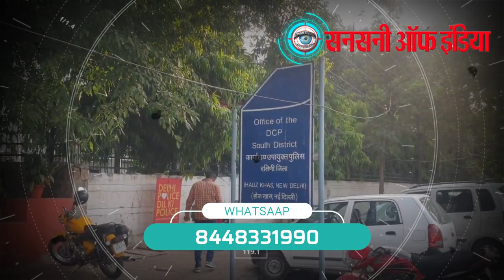रेस्टोरेंट एवं बार में ऑक्सीजन कालाबाजारी का सच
कोरोना महामारी के इस दौर में आपदा को अवसर मान रहे कुछ शातिर लोग ऐसे वक्त में भी अपनी हरकतों से बाज नहीं आ रहे हैं। कोरोना मरीजों के इलाज में इस्तेमाल होने वाले ऑक्सीजन सिलेंडर से लेकर दवाओं तक की जमाखोरी और कालाबाजारी धड़ल्ले से जारी है। इसे देखते हुए दिल्ली पुलिस ने अब ऐसे लोगों की धरपकड़ तेज कर दी है।

साउथ दिल्ली पुलिस  ने लोधी रोड सेंट्रल मार्केट में चल रहे नेगे जू रेस्टोरेंट एवं बार  में ऑक्सीजन कंसंट्रेटर की कालाबाजारी कर रहे 4 लोगों को गिरफ्तार किया. दरअसल गश्त के दौरान लोधी रोड थाना पुलिस को नेगी एंड जु रेस्तरॉ बार के बाहर हलचल नजर आई. पुलिस जब रेस्तरॉ एंड बार के अंदर घुसी तो वहां 4 लोग ऑक्सीजन कंसंट्रेटर की कालाबाजारी कर रहे थे.

ये लोग एक्सपेक्ट एवरीथिंग ऑनलाइन पोर्टल के जरिये ऑक्सीजन कंसेंट्रेटर बेच रहे थे। इसके बाद पुलिस टीम ने रेस्टोरेंट के संचालक नवनीत कालरा के कई ठिकानों पर छापेमारी की तो 96 ऑक्सीजन कंसेंट्रेटर और बरामद हुए।

बरामद किए गए 419 ऑक्सीजन कंसंट्रेटर
दिल्ली पुलिस ने रेस्तरॉ बार के अंदर से 32 ऑक्सीजन कंसंट्रेटर बरामद किए. पूछताछ करने पर पता चला कि सैकड़ों ऑक्जीजन कंसंट्रेटर  मांडी गांव के खुल्लर फार्म हाउस में भी रखे हुए हैं, जिसे ये लोग गोदाम के तौर पर इस्तेमाल कर रहे हैं. पुलिस ने दिल्ली के मांडी गांव में बने फार्महाउस में छापेमारी की और वहां से 387 ऑक्सीजन कंसंट्रेटर बरामद किए.

ऐसे हो रही थी ऑक्सीजन कंसंट्रेटर की कालाबाजारी
पुलिस के मुताबिक, आरोपी चीन से ऑक्सीजन कंसंट्रेटर को इंपोर्ट करते हैं और ऑनलाइन पोर्टल बनाकर दिल्ली में आम जनता को कई गुना दामों में बेच देते हैं. आरोपी 20 से 25 हजार रुपये में ऑक्सीजन कंसंट्रेटर खरीदते हैं और 70 हजार में आगे कस्टमर को बेचते हैं.

पुलिस ने 4 आरोपियों को गिरफ्तार किया
बता दें कि गिरफ्तार 4 आरोपियों की पहचान गौरव, सतीश, विक्रांत और हितेश के रूप में हुई है. हितेश रेस्तरॉ बार का मैनेजर है. हितेश की देखरेख में रेस्तरॉ बार के अंदर ऑक्सीजन कंसंट्रेटर की कालाबाजारी की जा रही थी.

पुलिस कस्टम के अधिकारियों से भी संपर्क कर रही है क्योंकि सरकार की तरफ से ऑक्सीजन कंसंट्रेटर के पर्सनल इस्तेमाल पर छूट दी जा रही है. पुलिस जांच कर रही है कि कहीं ये गिरोह पर्सनल इस्तेमाल बताकर चीन से ऑक्सीजन कंसंट्रेटर तो इंपोर्ट नहीं कर रहा है. बाद में ये कमर्शियल तौर पर इन्हें बेच रहा हो. इस पहलू पर भी दिल्ली पुलिस जांच कर रही है.

डीसीपी अतुल ठाकुर के अनुसार, नवनीत कालरा के स्वामित्व वाले नेगे एंड जू बार से बरामदगी शुरू हुई थी. कालरा एक प्रसिद्ध व्यवसायी हैं, जो दयाल ऑप्टिकल्स और खान चाचा, नेगे एंड जू और टाउन हॉल रेस्ट्रो बार और मिस्टर चाउ से जुड़े हुए हैं.  मिली जानकारी के मुताबिक, नवनीत कालरा ही इस पूरे गोरखधंधे का मास्टरमाइंड है. नवनीत कालरा ऑक्सीजन कंसंट्रेटर का गोरखधंधा करता था.

इस पूरे मामले के तार अब गगन दुग्गल से जुड़ रहे हैं, जो लंदन में रहता है. जानकारी के मुताबिक गगन दुग्गन उसी नवनीत कालरा का पार्टनर है, जो अपने रेस्तरां के माध्यम से ऑक्सीजन कंसंट्रेटर बेच रहा था. गगन दुग्गल लंदन में रहता है और मैट्रिक्स कंपनी का मालिक है. मैट्रिक्स कंपनी सिम कार्ड बनाने का काम करती है. गगन दुग्गल के मंडी विलेज के खुल्लर फार्म हाउस, छतरपुर से ही  पुलिस ने 387 ऑक्सीजन कॉन्संट्रेटर बरामद किए थे.

गगन दुग्गल की मैट्रिक्स कंपनी के नाम से ही ऑक्सीजन कंसंट्रेटर 20 हजार रुपये प्रति पीस के हिसाब से भारत में इम्पोर्ट किए गए थे. और अब वही ऑक्सीजन कंसंट्रेटर 50 हजार, 60 हजार और अधिकतम 70 हजार रुपये के रेट पर ज़रूरतमंद और परेशान लोग लाइन लगाकर खरीद रहे थे. दिल्ली पुलिस ने मैट्रिक्स सेलुलर सर्विस कंपनी के CEO गौरव खन्ना को गिरफ्तार किया है. 47 साल के गौरव की गिरफ्तारी गुरुग्राम से हुई है. गौरव को नवनीत कालरा से संबंध के चलते गिरफ्तार कर लिया है.